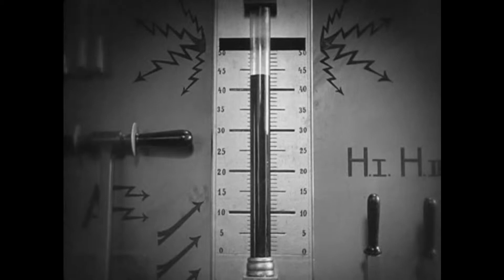Metropolis {trailer project}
Metropolis is a 1927 German expressionist epic science-fiction film directed by Fritz Lang. The film was written by Lang and his wife Thea von Harbou, and starred Brigitte Helm, Gustav Fröhlich, Alfred Abel and Rudolf Klein-Rogge. A silent film, it was produced in the Babelsberg Studios by UFA.
Metropolis is regarded as a pioneer work of science fiction movies, being the first feature length movie of the genre.
Made in Germany during the Weimar Period, Metropolis is set in a futuristic urban dystopia, and follows the attempts of Freder, the wealthy son of the city's ruler, and Maria, whose background is not fully explained in the film, to overcome the vast gulf separating the classist nature of their city. Metropolis was filmed in 1925, at a cost of approximately five million Reichsmarks. Thus, it was the most expensive film ever released up to that point.

Editing, Color Correction, Motion Graphics

Created By: Bruce Buck Uhuru